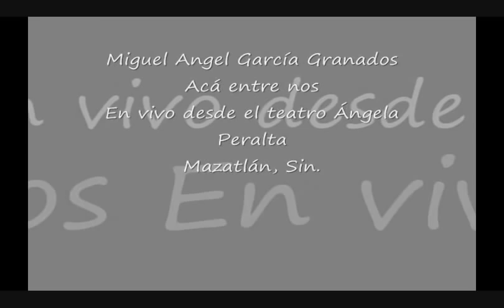Acá entre nos - Miguel Angel García Granados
Fragmento del concierto de Miguel Angel García Granados en el Teatro Angela Peralta. Con las entradas de este concierto, colectas, gestiones y la venta de discos musicales de los temas que se interpretaron en este concierto, se logró la construcción de la unidad de Protección Civil en Villa Unión, misma que ha salvado la vida de cientos de Mazatlecos; pues, antes de la construcción de esta, las personas accidentadas debían esperar a que las unidades de rescate se trasladaran desde Mazatlán.

Nota: Disculpen la calidad del video, conseguir una VHS en buenas condiciones me resultó una odisea.